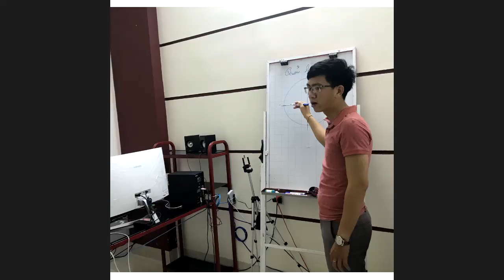Training Dropshipping Thực Chiến Cùng Fori Center Team - Marketing Và Chiến Lược Kinh Doanh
Những kiến thức tuyệt vời được chia sẻ trong buổi học Online của Fori Center
Bạn hãy tham gia làm Dropshipping với Fori Center ngay nhé

Trân trọng!